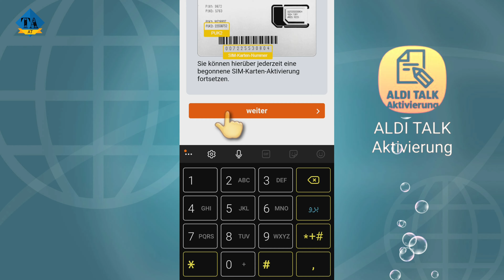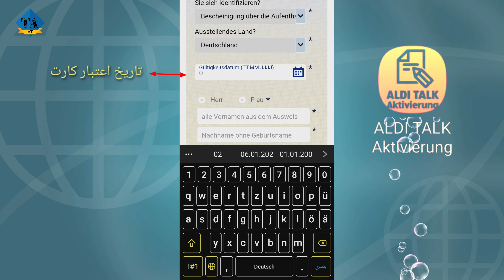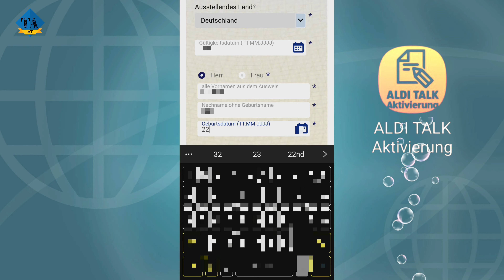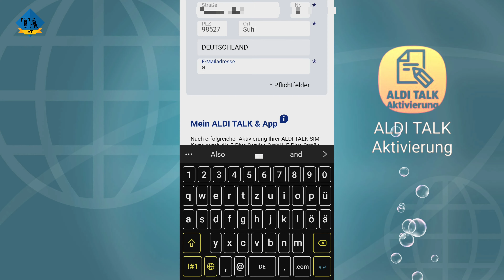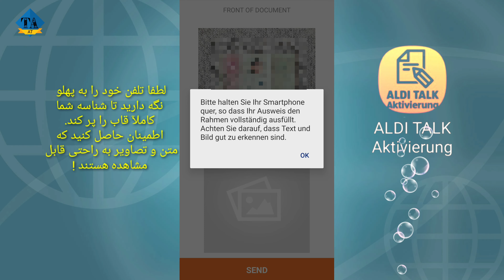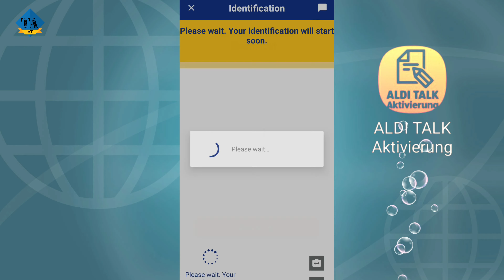روش فعال سازی سیم کارت الدی تالک ( ۱ )